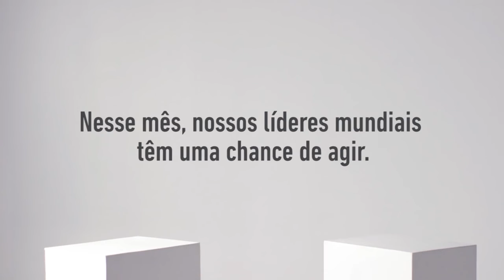Você já teve de fazer escolhas na sua vida?